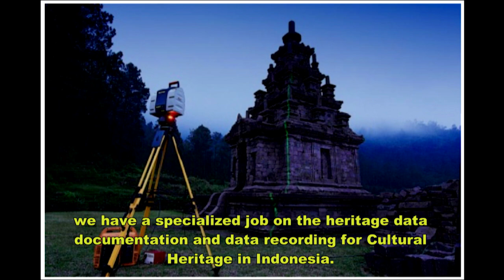Laser Scanning in Indonesia: Making PointClouds out of Heritage Sites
Borobudur is a 9th century Mahayana Buddhist temple that is a UNESCO World Heritage Site for Indonesia.  Leica Geosystems HDS solutions plays a vital role in preserving and monitoring this  architectural wonder.